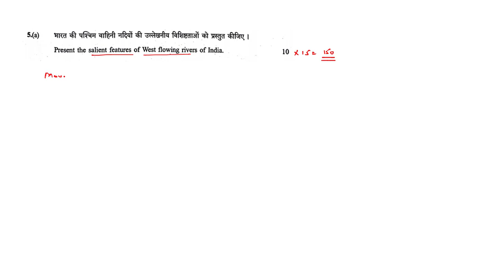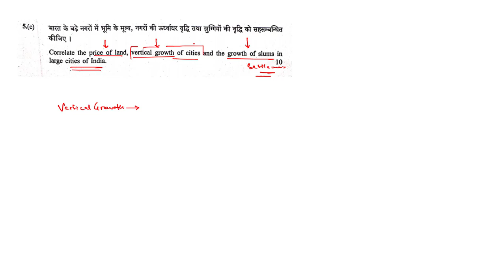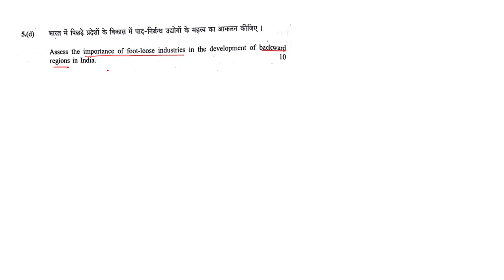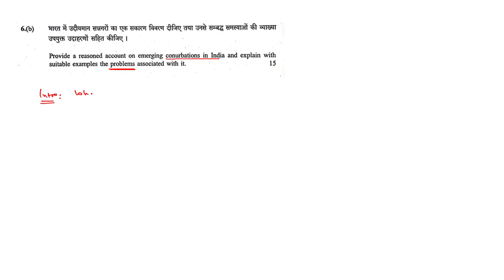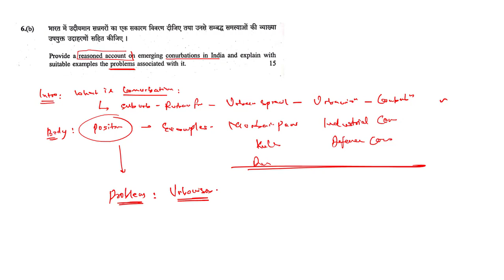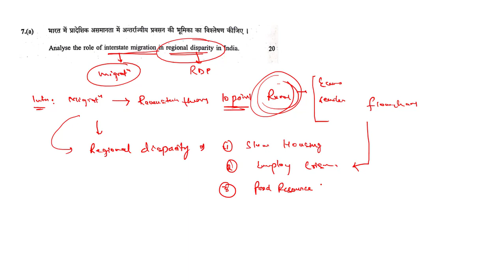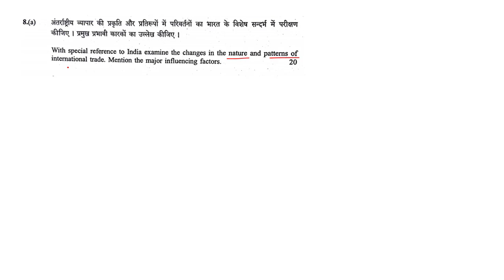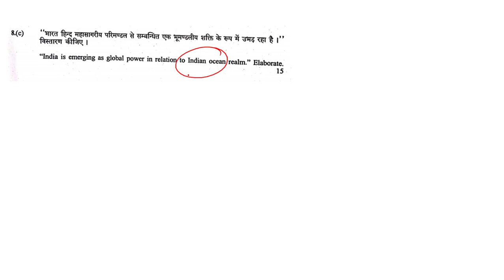Geography Optional Past Years Questions Discussion: 2019 "Paper 2"